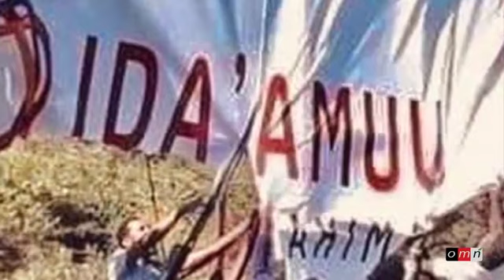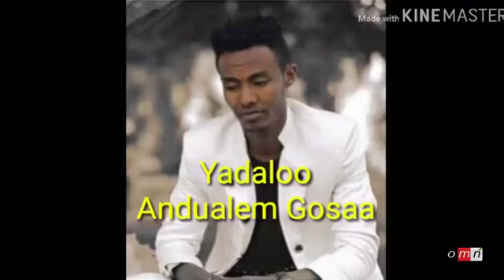Haala Yerooorratti Ibsa Hayyoota fi Paartiilee Siyaasaa Oromoo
Marii kaleessaa booda Haala Yerooorratti Ibsa Hayyoota fi Paartiilee Siyaasaa Oromoo irraa kenname guutuusaa